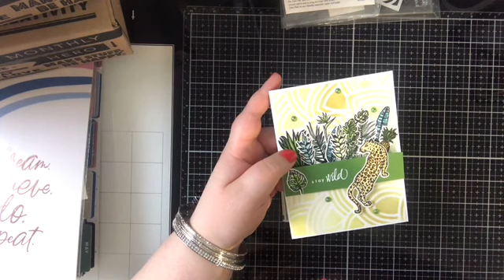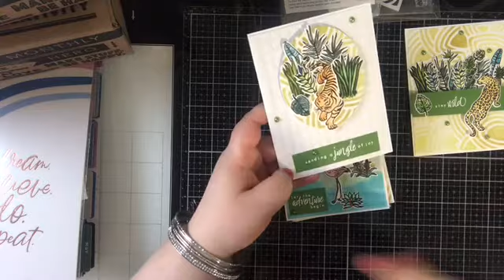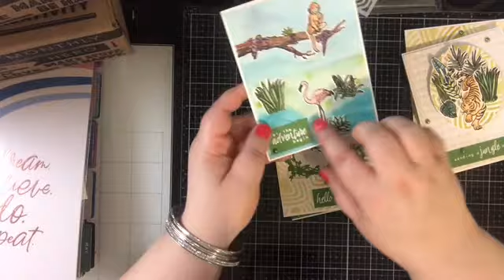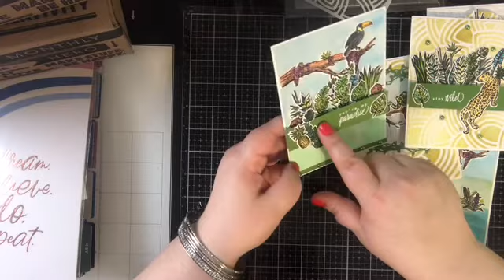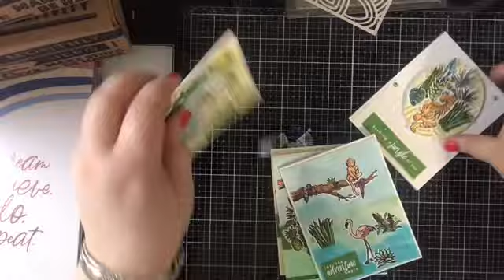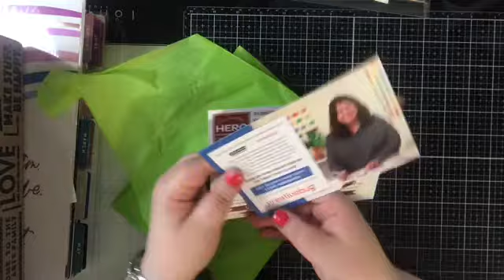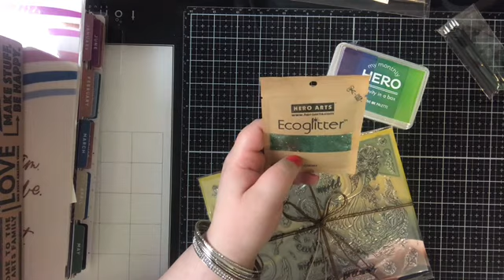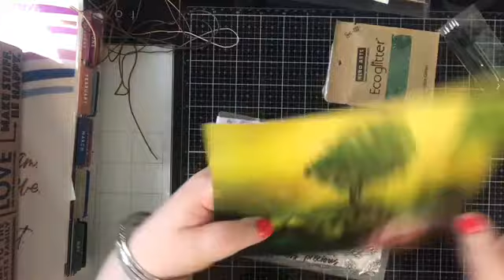HERO ARTS MMH Kit Unboxing & Card Share!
MMH Subscription Options (save $25 on your first 6 month package!)

Find Me!

Kim H
The Dark Orchid

Amazon Wish List